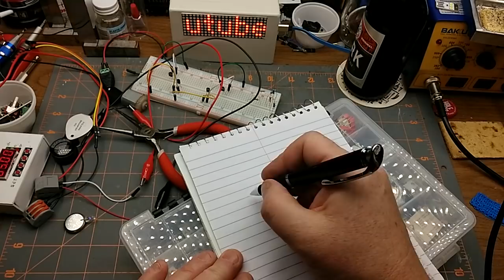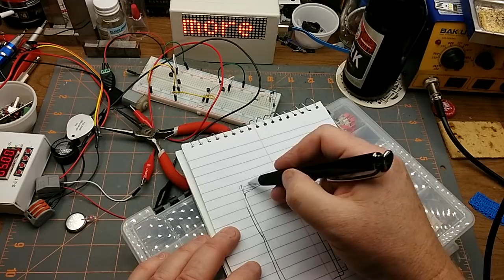a couple of shop projects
As the stuff keeps coming in from the mailbags, I find that I need to address storage again.

And another quick upgrade to the sign.

I'm trying out a different phone/camera for this video.  From what I saw while editing, I'm not impressed with it's auto-focus.
How does it look to you?